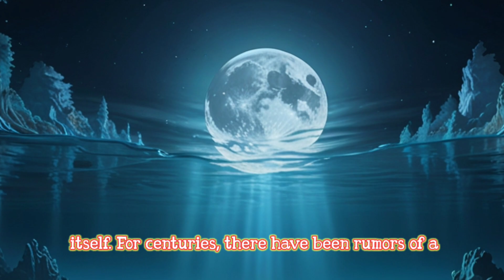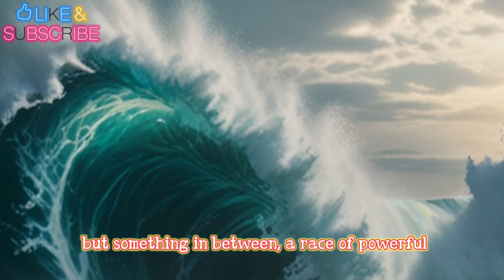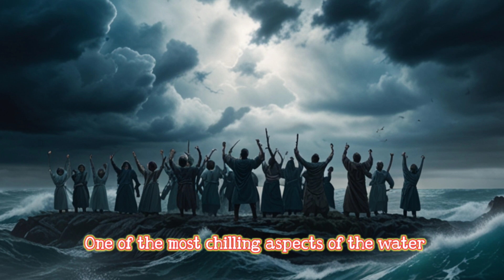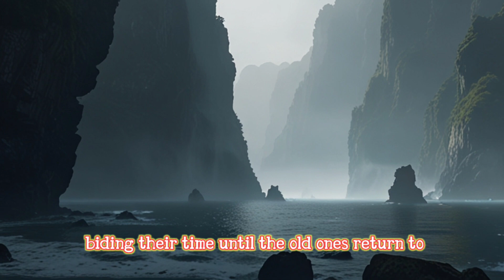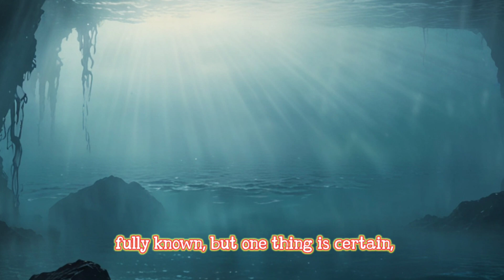The Hidden Depths: Unveiling the Water Cult's Dark Secrets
Dive into the dark and mysterious world of the Water Cult, an ancient secret society believed to hold the power of the seas. In this chilling exploration, we uncover the terrifying rituals, hidden knowledge, and the legends of oceanic beings that have influenced human history for centuries. Could the Water Cult still be among us, controlling the tides and summoning the seas' wrath? Watch to uncover the truth behind one of history's most enigmatic and dangerous cults.